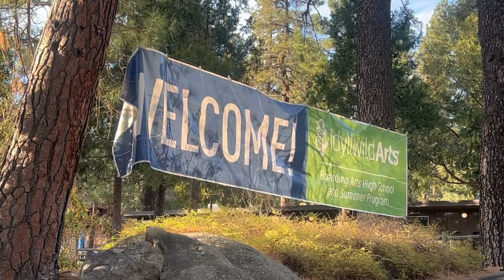IDYLLWILD ACADEMY OF ARTS